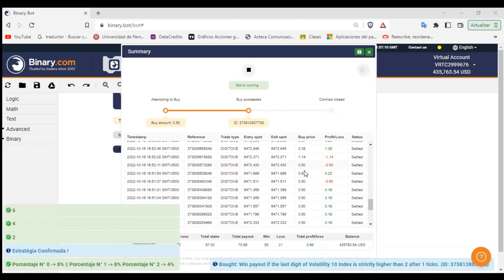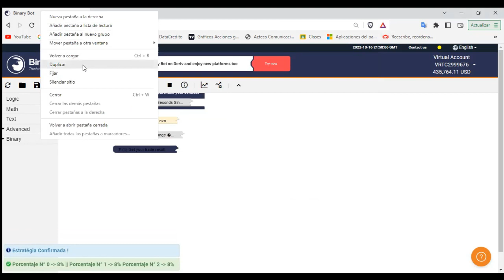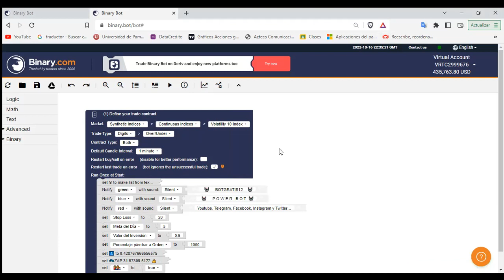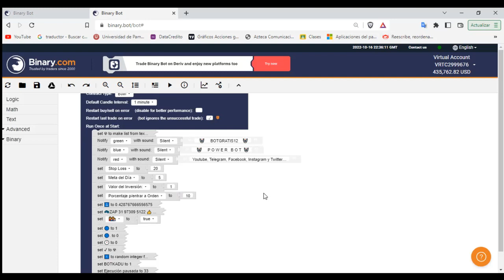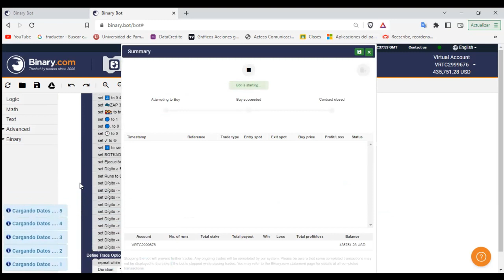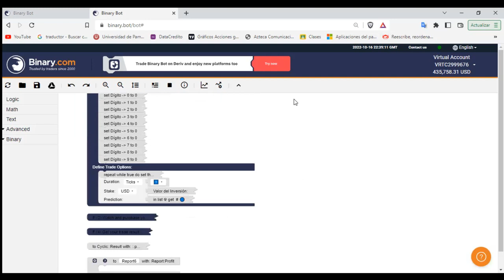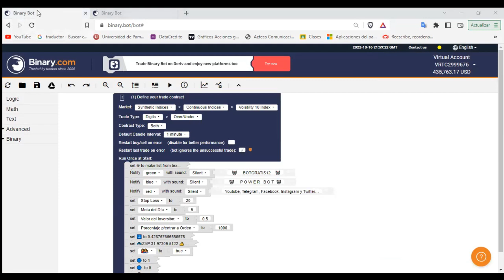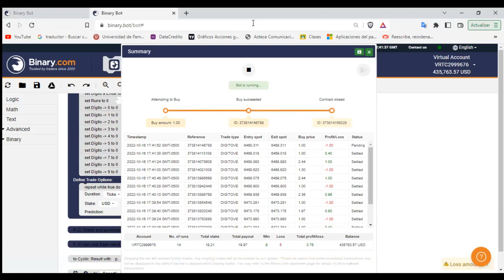POWER 💥 BOT 🤖 Robot para Trading Alta Frecuencia📈🚀🤑 Forex y Sintéticos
POWER 💥 BOT 🤖
Es un Robot para Trading Alta Frecuencia📈🚀🤑  funciona para mercados Forex y Sintéticos.
myeasytronbot  💥🚀

Sintéticos (V75, Volatility,  Crash y Boom, Jump), Forex, Criptomonedas 💲
Necesitas saber esto:
BOTGRATIS12 no ha cobrado, no cobra y no cobrará por Indicadores, Estrategias, EA, Bots o Clases de Trading. Así que, EVITE SER ESTAFADO si alguien le llega diciendo que soy yo o alguien del canal y le quiera cobrar por algo.

Para más información puede ir al canal de Telegram y bajar todos los bot gratis.
Canal de Telegram: @Botgratis12
Somo una comunidad que creamos y perfeccionamos bot con estrategias.

s&p 500 future
acciones inovio
cfd trader
broker forex
ibex 35 banco sabadell
broker fx
pcbolsa sabadell
pc bolsa sabadell
valor acciones caixabank
acciones novavax
vps forex
novavax acciones
nvax acciones
acciones mapfre
s&p 500 investing
como invertir en amazon españa
tronwallet
how to invest
como invertir en la bolsa española
tron coingecko
tron scan
como invertir en bolsa desde casa
ganar 100 euros al día en bolsa
online jobs
vanguard sp 500 index fund
valores bolsa iag
valor acciones caixabank
e mini sp500
vanguard sp 500
sp500 index
Deriv
Wall Street
spread trading
playstation
playstation store
psn
ps
ps store
playstation sony
invertir en la bolsa
criptomonedas invertir
invertir amazon
invertir en acciones
imbalances
mdc
trading academymdc
capital
groupmdc
trading academy en vivo
trading la fed
la fed hoy
la fed en crisiscrisis economica 2022
inflacion en estados unidos
inflacion en eeuu
FED